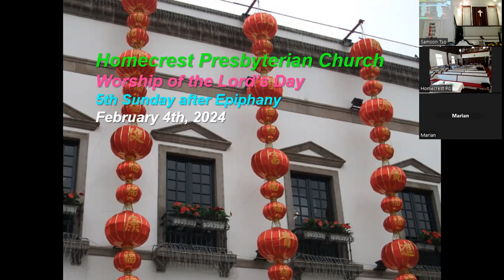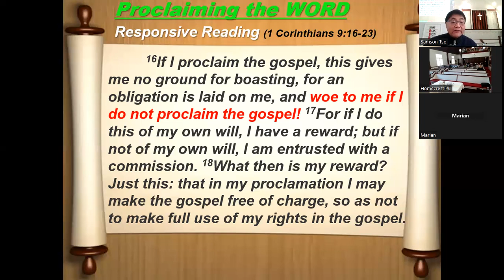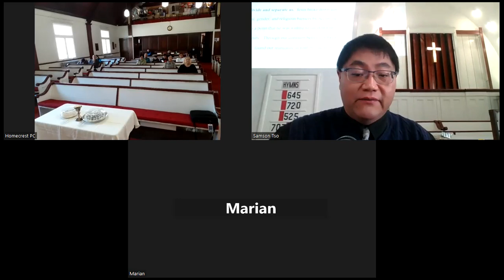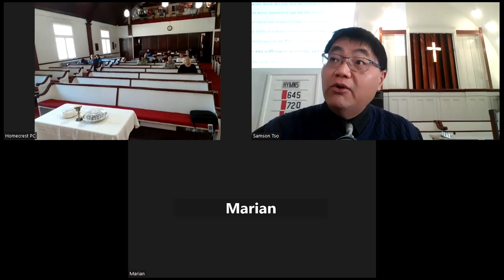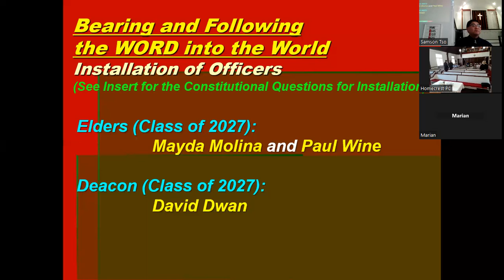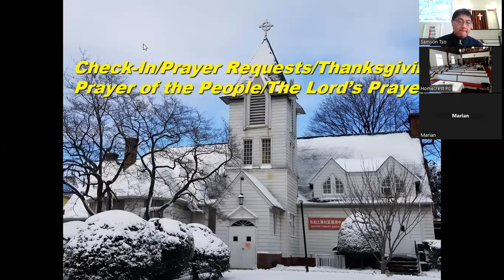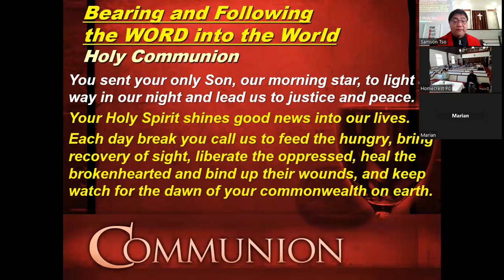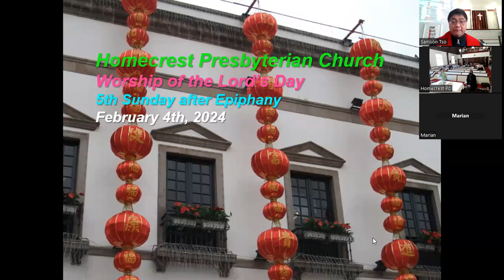240204 Homecrest PC Worship Service